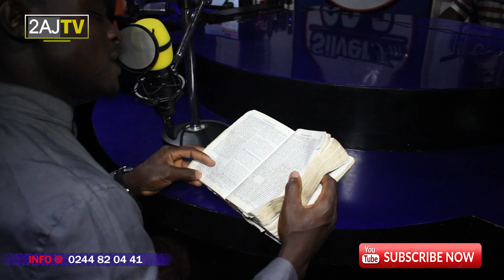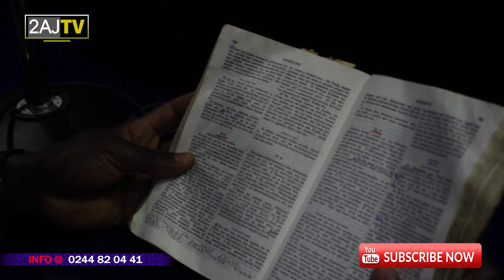Eeeii !!! DO U STILL BELIEVE GHANA IS A CHRISTIAN NATION ?